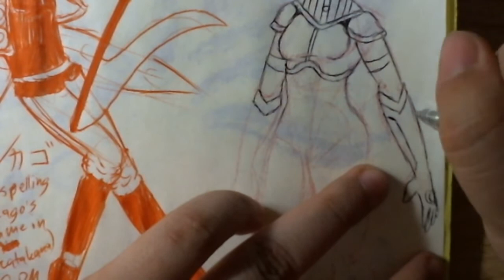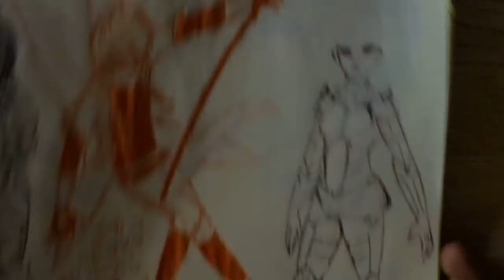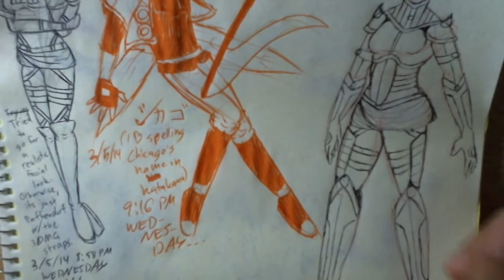3/6/14 Doodles because im bored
i shouldnt make anymore videos at this time because i have hw XP